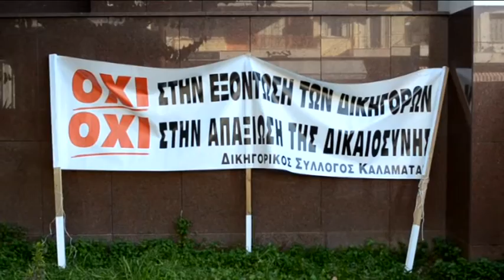APOKLEISMOS DIKASTIKOU MEGAROU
Σε συμβολικό αποκλεισμό του δικαστικού μεγάρου Καλαμάτας προχώρησαν σήμερα οι δικηγόροι αντιδρώντας στα μέτρα που τους αφανίζουν όπως λένε. Παράλληλα απέχουν απο τα καθήκοντά τους μέχρι την 1η Φεβρουαρίου.